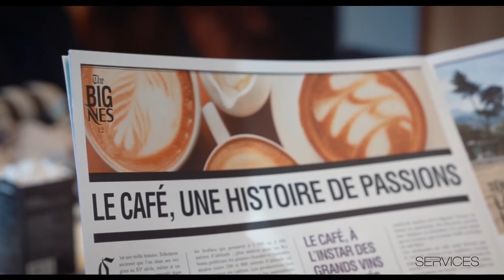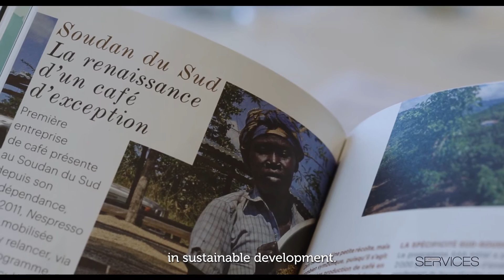Reportage Cultures Services n°16 - Nespresso, la relation collaborateur, la quête du geste parfait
Découvrez la formule enrichie de Cultures Services, pour une nouvelle expérience de lecture et de découverte de l’univers des services.

Pour ce 16ème numéro du magazine Cultures Services, vous retrouvez gratuitement sur notre chaîne Fondation Service Lab et sur notre site internet

- C’est Dans l’Air : l’essentiel de l’actualité des services.
- La Revue de Presse de Cultures Services.
- Un Reportage vidéo sur Nespresso.
- L’intégralité du Débat sur l'entreprise libérée